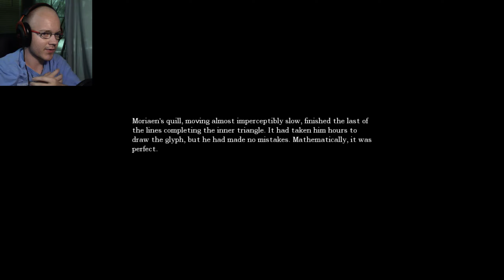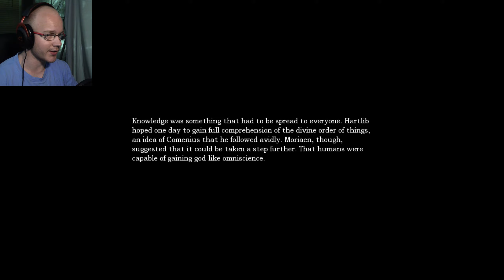Escape! | Amnesia: The Great Work | Part 4